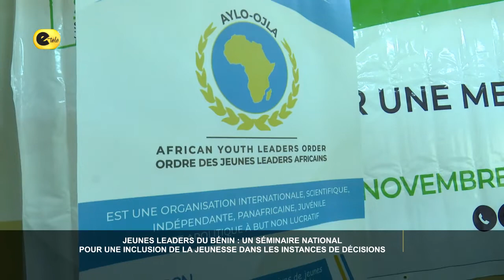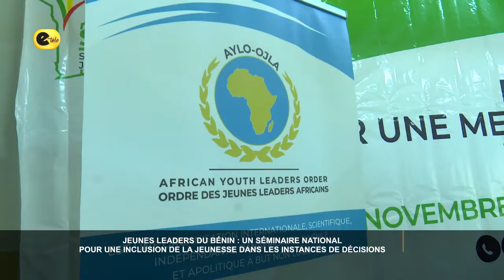Jeunes Leaders du Bénin : Un séminaire national pour une inclusion de la Jeunesse dans les instances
Dans un tout autre registre à présent, des jeunes béninois réunis autour des membres de l’ordre des jeunes leaders africains, ont échangé ce samedi à Cotonou, sur la question de l’inclusion des jeunes aux instances de prises de décisions. Plusieurs communications sont données pour la circonstance. Au terme des travaux, des recommandations et suggestions vont être formulées à l’endroit des autorités. On suit le compte rendu avec Nafissatou ASSANI et Isaac MONGBO